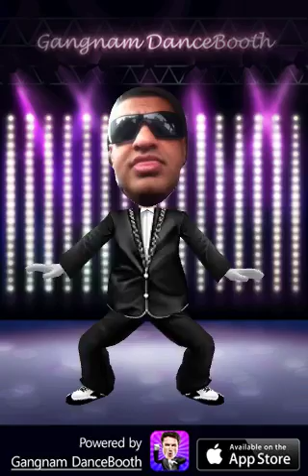Gangnam sia koon style horse dance psy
Official Gangnam style dance booth